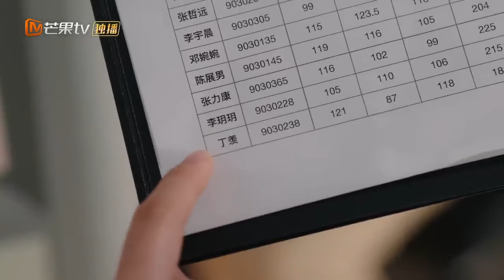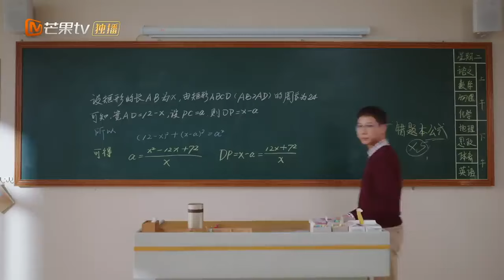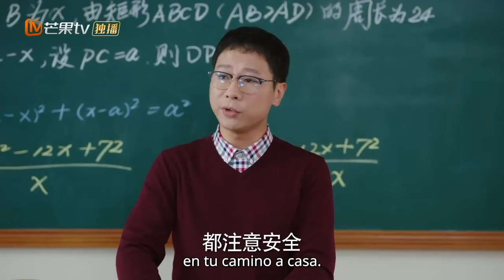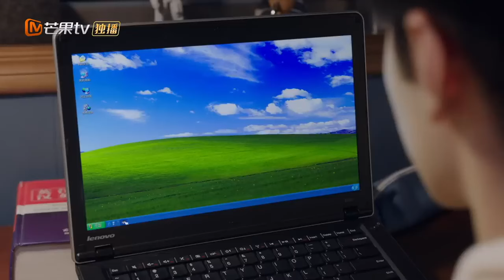[CLIPS] [PT-BR] segredos na biblioteca | Nosso Segredo | Our Secret|MangoTVPortugues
📌Sinopse:Do ensino médio à faculdade, o amor jovem de Ding Xian e Zhou Si Yue dura a vida toda. O deus superior e indisciplinado do campus, Zhou Si Yue, é um gênio. Ele é companheiro de assento da teimosa e adorável ""garota Cinderela"" Ding Xian. Embora no início não se suportassem, eles passaram a apreciar os pontos fortes um do outro em suas interações cotidianas, tornando-se assim companheiros para toda a vida em sua jornada pela juventude.
📌 Elenco:Wei Zheming,Xu Ruoxuan